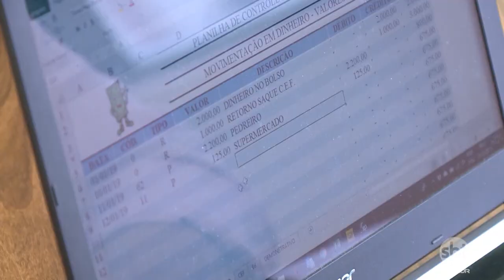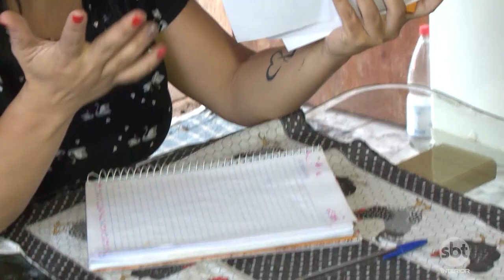Dívidas tiram o sono de muita gente e o cartão de crédito é o vilão